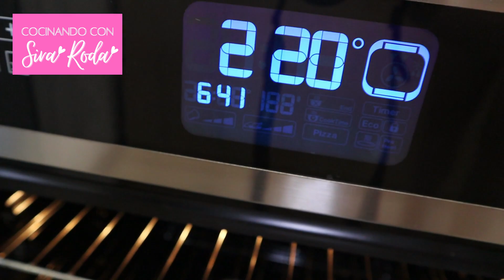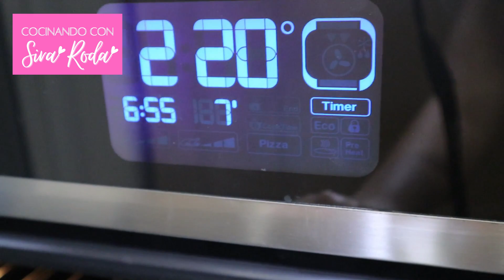"BAGUETTE" el PAN FRANCÉS que debes hacer en CASA!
Lista de Ingredientes:
500 gr Harina de trigo 000
300 ml Agua tibia
5 gr Levadura seca
10 gr Sal
Pizca de Azúcar